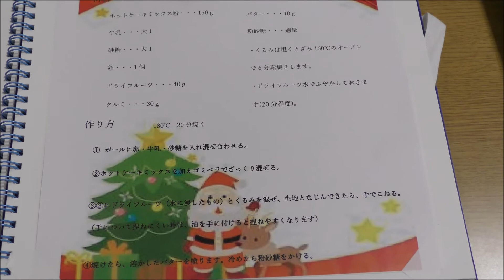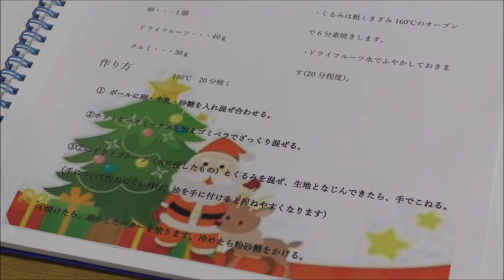ドイツの菓子パン♪シュトーレン／株式会社とよみ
伊藤管理栄養士の愉しい＆お手軽お菓子教室です！！

★シュトーレン★材料★
ホットケーキミックス粉　･･･　150g
卵　　　　　　　　　　　･･･　1個
ドライフルーツ　　　　　･･･　40g
クルミ　　　　　　　　　･･･　30g
バター　　　　　　　　　･･･　10g
粉砂糖　　　　　　　　　･･･　適量

管理栄養士と一緒に作るお菓子教室
定員4名　参加費1000円

会　場：オープンハウス奏
受付時間：平日　8：30～17：00（担当伊藤）
教室日：12/8(水)・1/12（水）・2/9（水）・3/9(水)
時　間：13：00～15：00
持ち物：エプロン・お菓子持ち帰り用容器
主　催：日本栄養士会認定　栄養ケア・ステーションとよみ
講　師：伊藤亜紀子（管理栄養士）
お菓子作りに興味のある方必見です。

●株式会社とよみのホームページはこちら♬